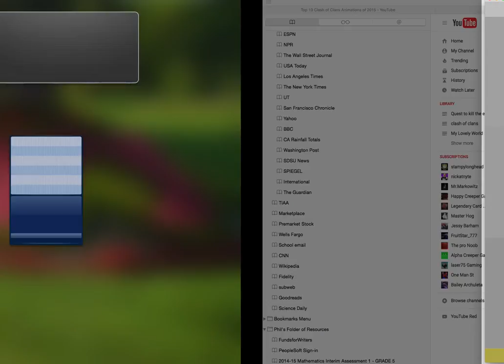Quest to kill the ender Dragon 4 So many dungeons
Yo guys it's Gronk543 Gaming here, If you appreciate this video and want more like it remember to like the video. If you want to comment about something that I should do in a challenge feel free.